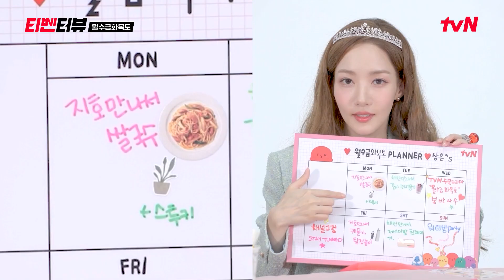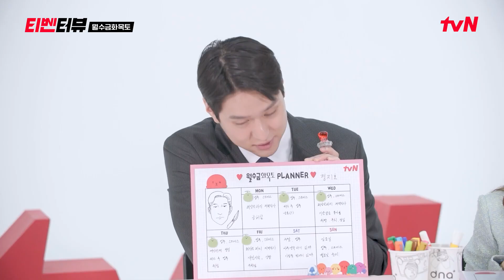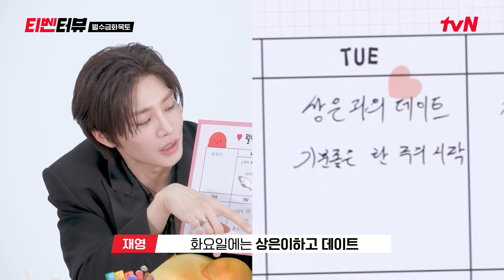[loveincontract] | ¡Explosión de química en las parejas!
👉Synopsis:
Choi Sang-Eun (Park Min-Young) es una mujer atractiva, con talento y encanto. Ella trabaja como maestra de matrimonio por contrato. Su trabajo es ayudar a su cliente a tener una vida de soltera perfecta. Se transforma para cada uno de sus clientes. Su cliente Jung Ji-Ho (Ko Gyung-Pyo) ha estado en un contrato de matrimonio con ella durante 5 años, los lunes, miércoles y viernes de la semana. Jung Ji-Ho es un hombre misterioso. Su nuevo cliente Kang Hae-Jin (Kim Jae-Young) es un actor popular. Ella tiene un contrato de matrimonio con él los días martes, jueves y sábado. Choi Sang-Eun se involucra con sus 2 clientes y se encuentra en un triángulo amoroso.

👉Reparto:
Park Min-Young - Choi Sang-Eun
Ko Gyung-Pyo - Jung Ji-Ho
Kim Jae-Young - Kang Hae-Jin
Jin Kyung - Yoo Mi-Ho
Kang Hyoung-Suk - Woo Gwang-Nam
Park Chul-Min - principal manager
Park Kyung-Hye - Kim Yoo-Mi
Oh Ryoong - Kang Sun-Jin